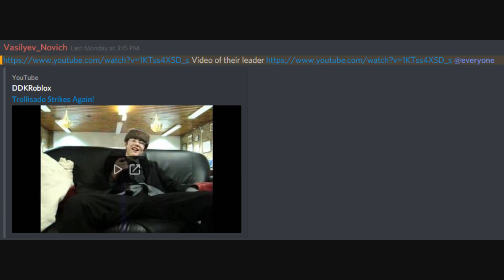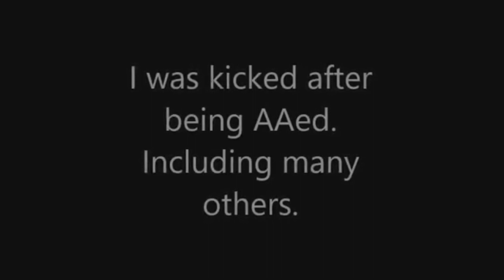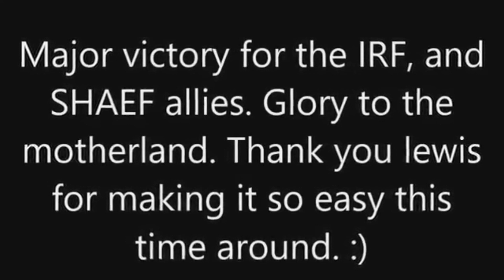Frankish Idiocy in a Nutshell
Suggested by Avii.

frankish isn't very smartish